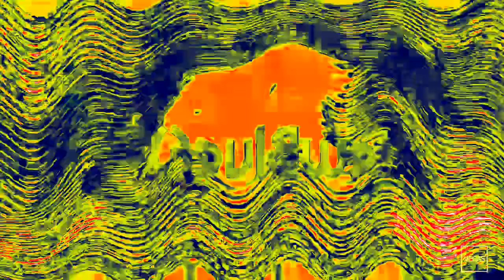Klasky Csupo on Bandicam ^5 Effects Round 8